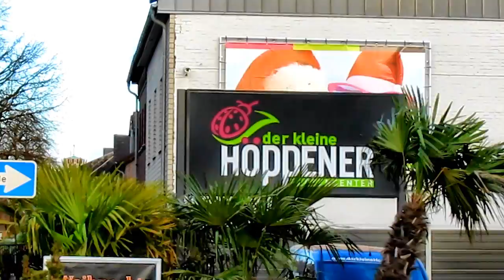Impressionen von Setterich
In diesem Video sind Impressionen von Setterich zu sehen.
Diesmal die ganzen Nebensträßchen die um den Adenauerring angeordnet sind.
Als Musik habe ich Orgelmusik genommen: Von Gerard Bunk das Werk "ALLELUJA Meinen lieben Vater" dann von Max Reger aus den 12 Monologen das Präludium und die Fuge.
Während das Präludium in C-Moll ist, ist die Fuge in C-Dur und von Johann Sebastian Bach die Toccata(Dorische) und Fuge in d-Moll zu hören.
All die Werke hat mein Musiklehrer an der Orgel gespielt.